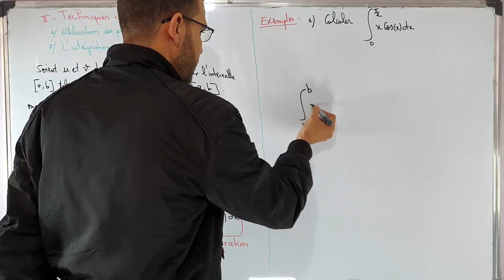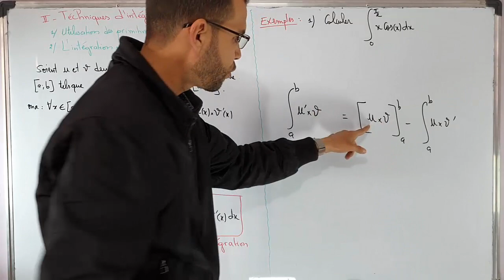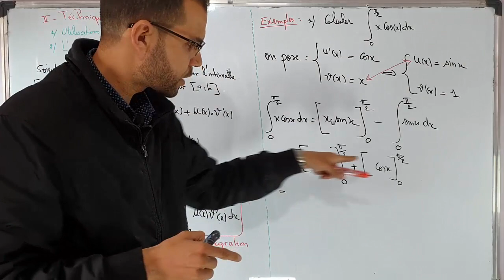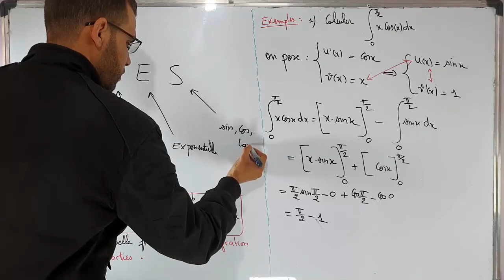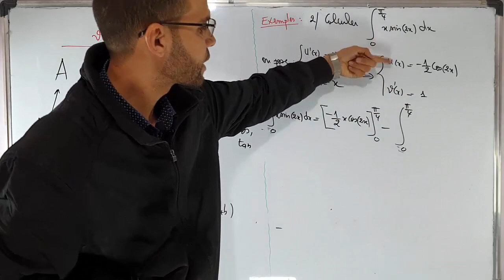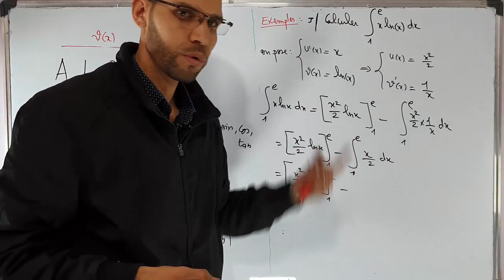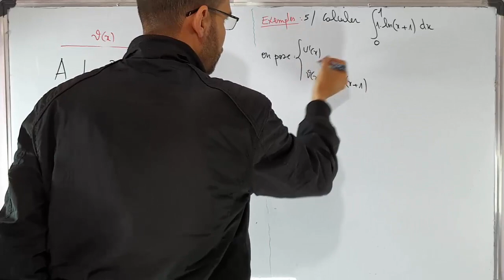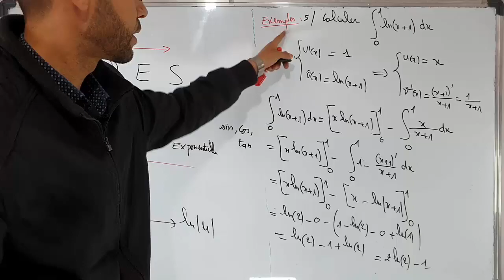المكاملة بالأجزاء - Calcul intégral #1 : intégration par parties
حساب التكامل -  Calcul des intégrales
تقنيات حساب التكامل -  Techniques d'intégrations
استعمال الدوال الاصلية الاعتيادية - utilisation des fonctions primitives usuelles
المكاملة بالأجزاء - l'intégration par parties